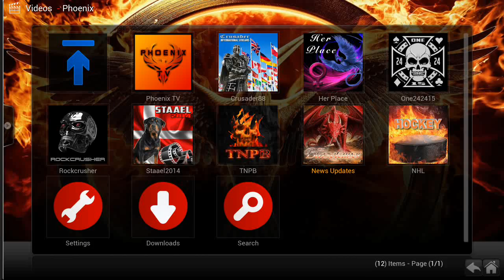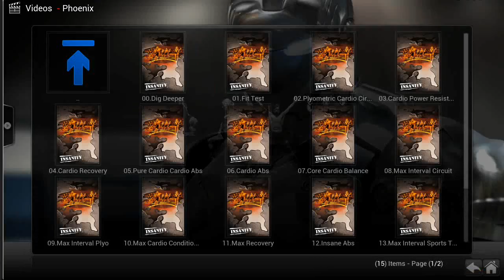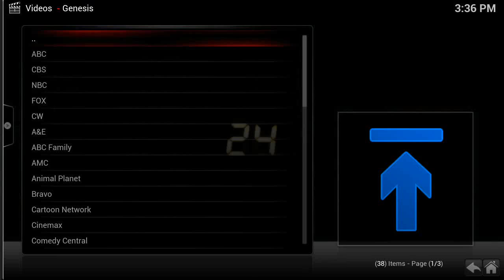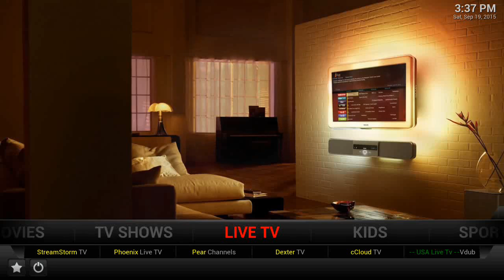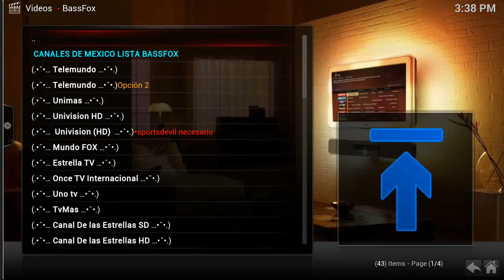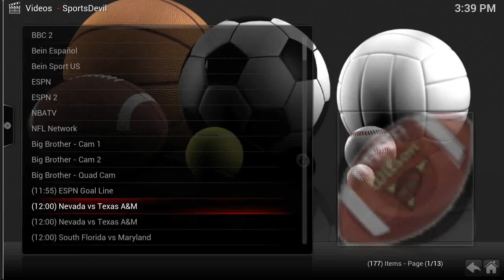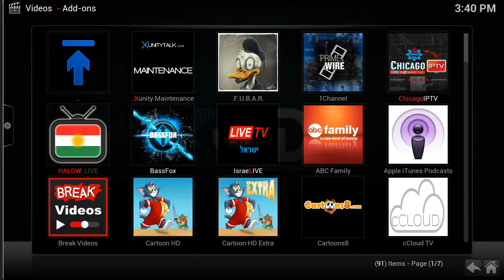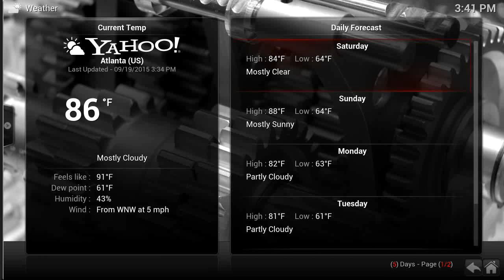Kodi 15.2 customized w/ Skin{Silencerom} & my tweaks for speed.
I tweaked/customized my Kodi installation with several addons, menus & sub-menus, photos, and Live TV. It runs super fast and efficient on all android devices I've tested.